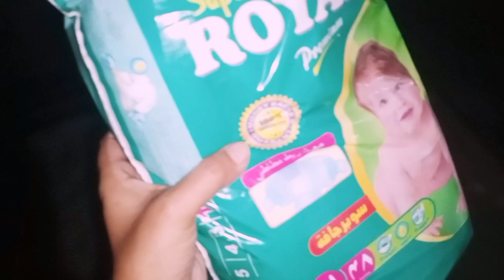my newborn baby first hair cut✂ 🥰 Lahore Gujranwala chale gae ☺vlog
newborn baby
new mom
my first baby girl☺